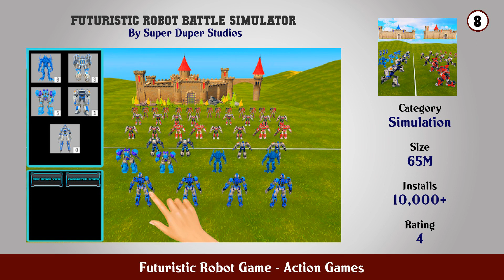Top 10 Futuristic Robot Game Android Games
In this video we have listed Top Futuristic Robot Game Android Apps. This video is for information and reference purpose only.